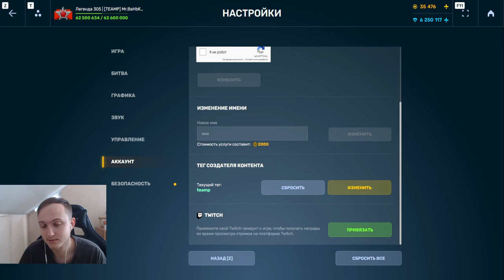НОВЫЙ ВИКИНГ ДЕМОНИК и НОВАЯ ПУШКА ДЕМОНИК УЖЕ НА ЭТОТ ХЭЛЛОУИН В МИНИ ИГРЕ В ТАНКАХ ОНЛАЙН